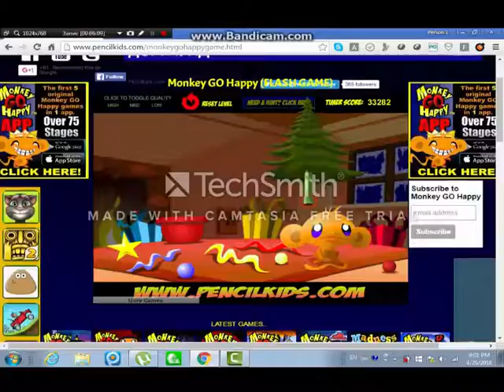nova poredica na|zabavni igri|ep1.